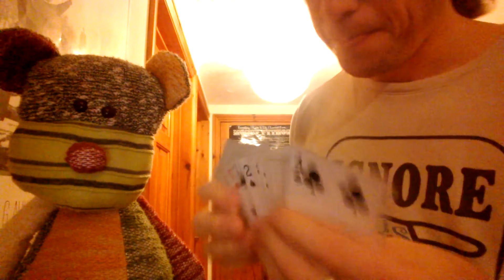Day 70 - Mr Bean. 100 impressions, 100 x 100 push ups.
The seventieth day of a hundred and it's time for the genius of Rowan Atkinson to shine through his bumbling oddball Mr Bean (and his ever-present teddy bear companion!)